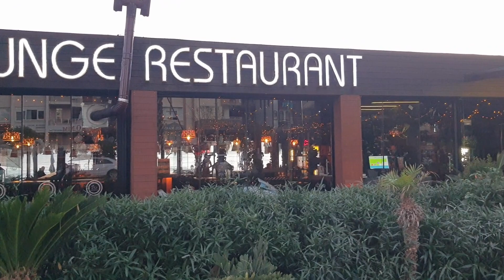Alanya Walking Tour. Ataturk street 2024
What to see in Alanya in one day, even in winter?
A BEAUTIFUL WALKING TOUR IN ALANYA ATATÜRK STREET.
Alanya's main shopping street, Ataturk Street,
Whether you're looking for a place to shop, eat, or simply enjoy the atmosphere, Ataturk Street is the perfect place to be.
WALKING TOUR 2024 ! ALANYA

Attractive places to visit all year round:
Alanya Fortress
Harbor
Lighthouse
Cable car / Funicular (Teleferik)
Cat Park
Boat ride on the Mediterranean Sea
Cleopatra Beach
Damlatas Caves
Alanya Promenade
Dim Chay River
Alanya Gardens